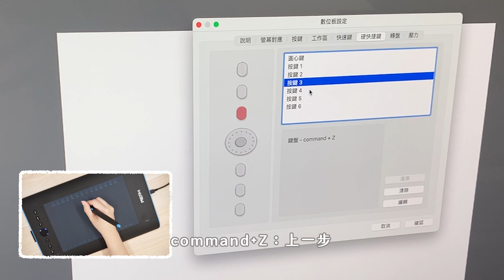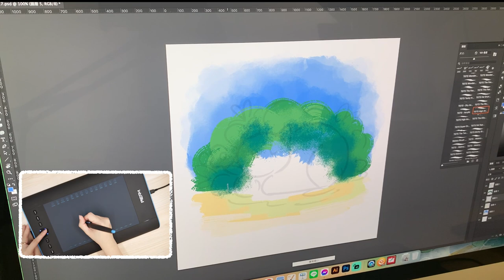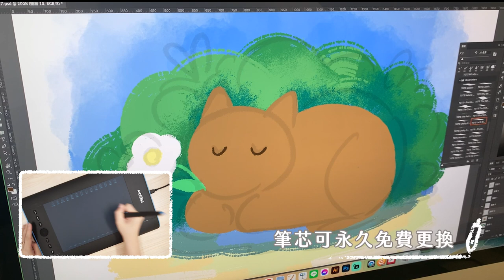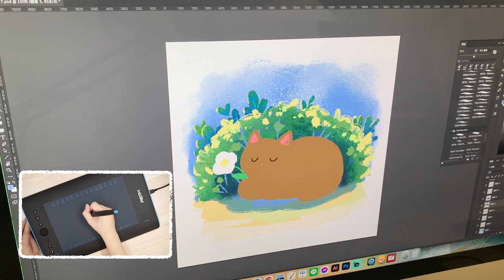IG 圖文作家繪圖板推薦｜Photoshop 畫圖過程｜美學繪圖板 AERY 十方機 實用測試－睡午覺的貓貓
由 AERY 與台灣設計科學生共同發想設計
✔︎ 覆板模擬紙張摩擦力，筆不打滑、覆版不留刮痕
✔︎  轉盤、硬體快捷鍵可設定多組常用功能
✔︎  繪圖筆支援線性及壓感

▸ 筆芯可永久免費更換
▸ 新一代 P90 筆是完全在臺灣開模、組裝、國產MIT的筆，線性更加優美
▸ 附贈 AERY 獨家開發 Penwalker 遠端批註軟體，適用於 Google Meet&Zoom 等視訊軟體